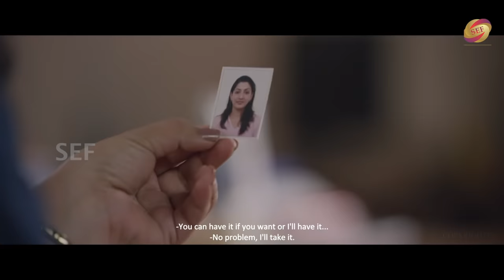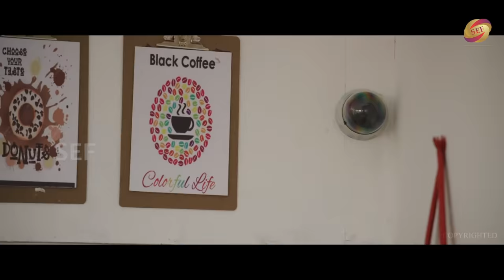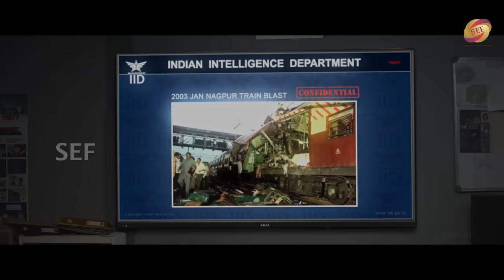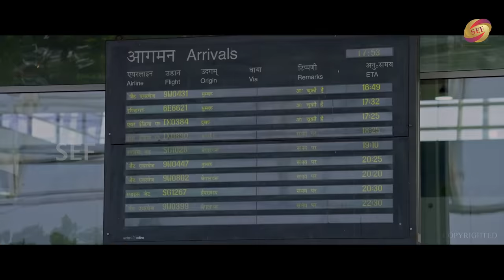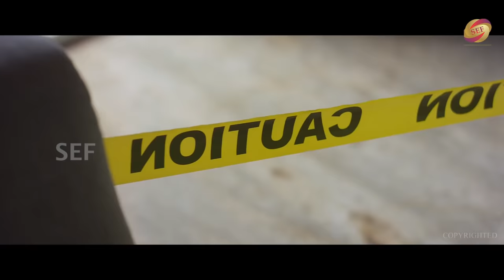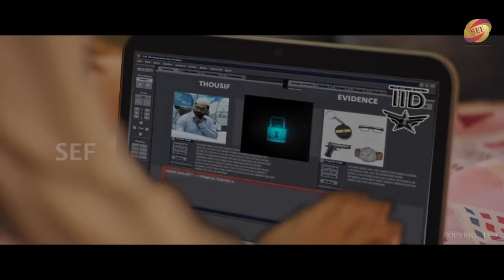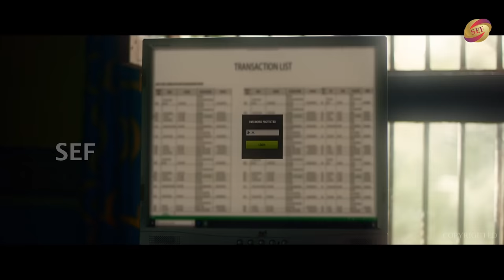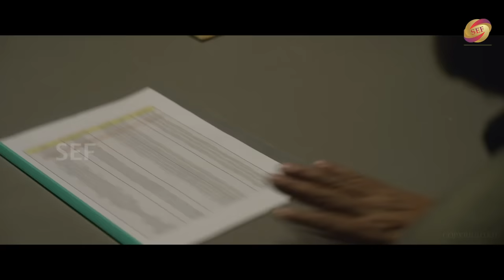Mahira Gangester Hindi Dubbed official Movie Full Love Story- Raj B Shetty, Virginia, Chaithra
Title Lady Gangster Mahira ( Dubbed From Kannad Movie Mahira )
(2021) MAHIRA New Released South Hindi Dubbed  Movie
Director:                     Mahesh Gowda
Cast:                           Raj B Shetty, Virginia Rodrigues, Chaithra Achar, Balaji Manohar, Gopal Krishna Deshpande, K P Sridhar, Babu Hirannaiah, Apoorva Soma Saakre, Shaukat Ali, Dileep Raj.

Screenplay:                  Prashanth PM and Mahesh Gowda
Associate Directors:   Sandeep Sunkada and Prashanth PM
Assistant Directors:    Vipin Shetty, Vijay Monteiro, Abhi Sringeri
Additional Assistant Director: Prathap Bhat
Stunts: Chethan D'Souza
Costume: Ashwini Raju
Lyrics: Vishwajit Rao, Prathap Bhat
Mixed & Mastered by : Sameer Kulkarni
Cinematography: Keertan Poojary
Editing & DI: Ashik kusugolli
Dialogues: Razak, Mahesh Gowda, Sandeep Sunkada
Sound Design: Sync Cinema
Sound Mix: Aravind Menon

Synopsis : A mother-daughter duo live an idyllic life until the mother becomes a wanted woman.